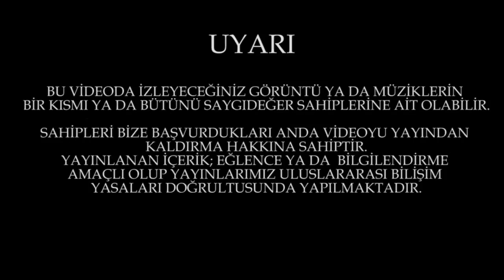CUMALIKIZIK'TA SÜRREAL Bİ PAZAR